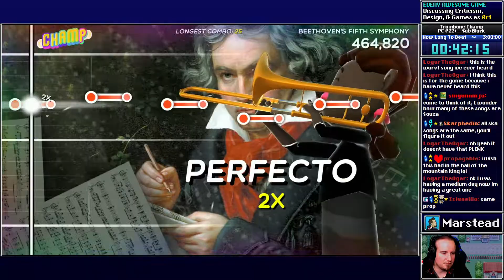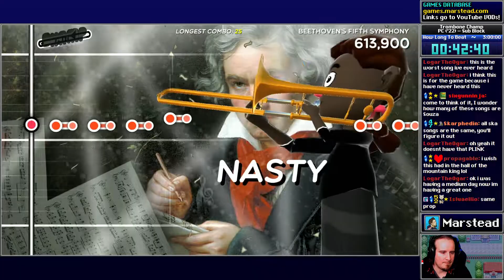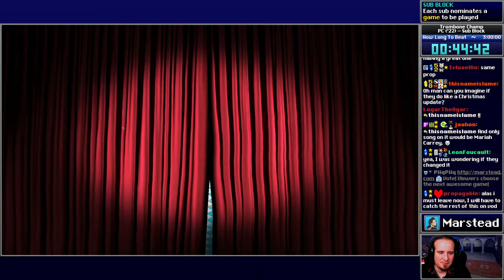🎈 Trombone Champ [Blind] (Freeplay 1)